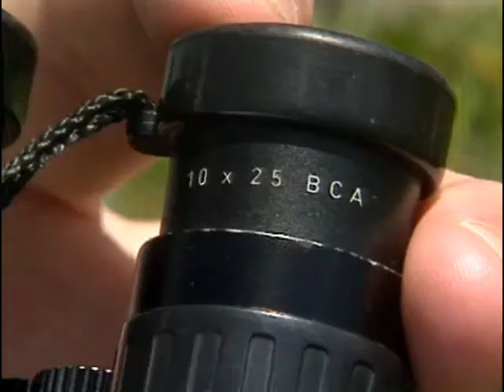Découvrir la faune et la flore montagneuse - GUIDE COMPLET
Guide pratique pour découvrir la faune et la flore des montagnes sauvages.

Retrouvez toutes nos vidéos sur imineo.com !